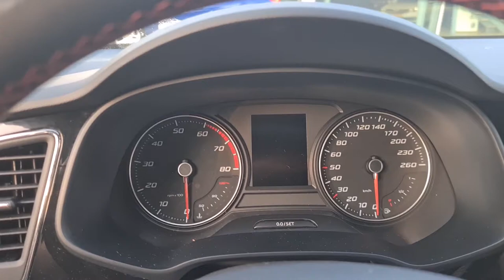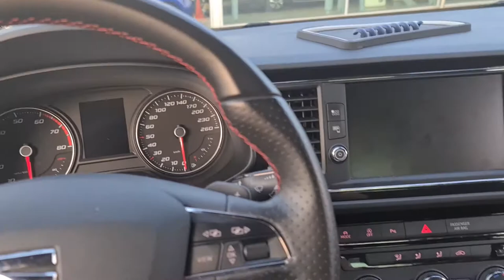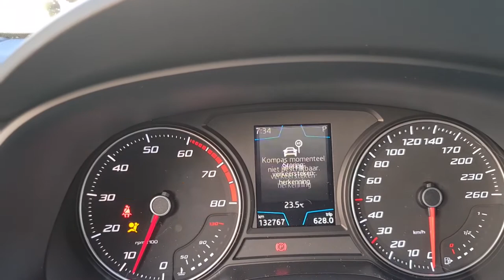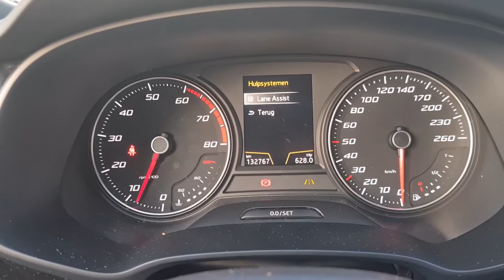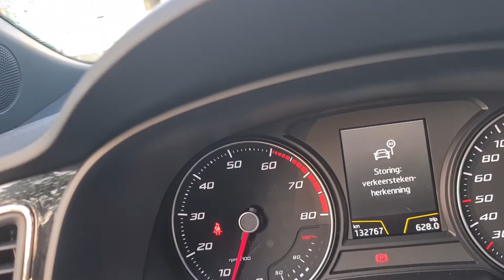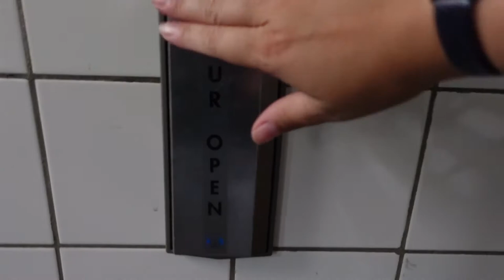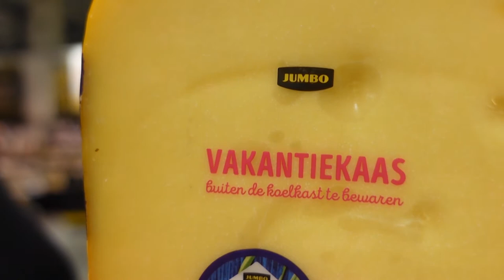Problemen met me auto | Naar de auto dealer | Naar de Jumbo bak